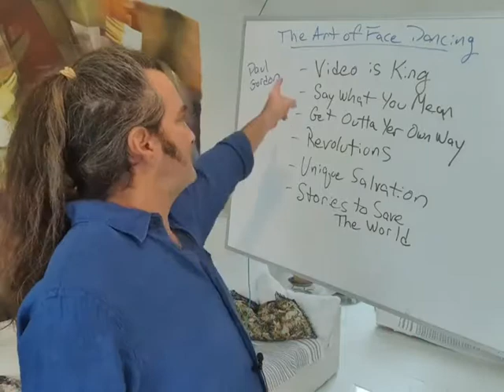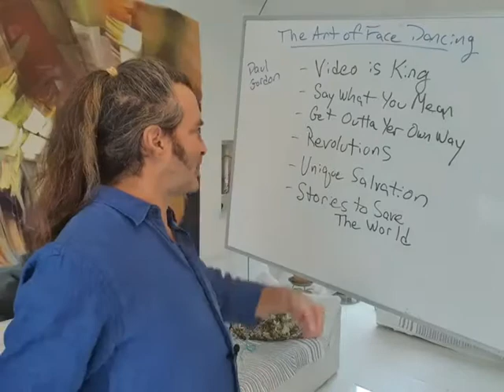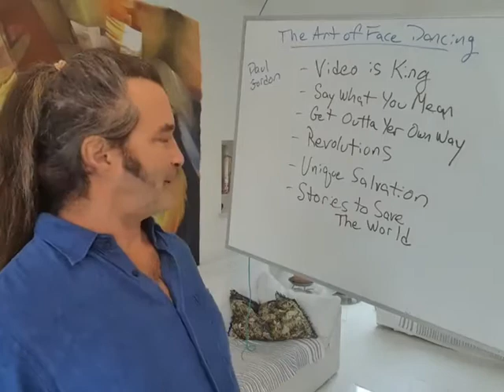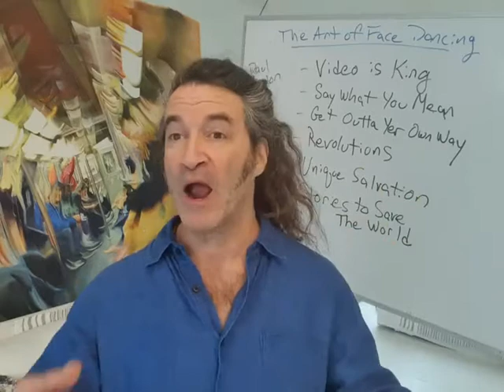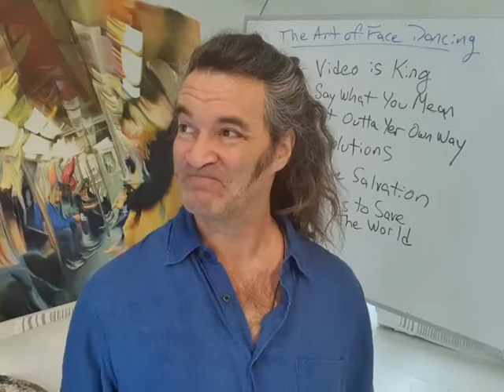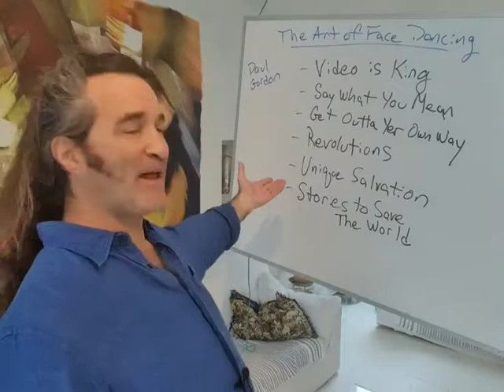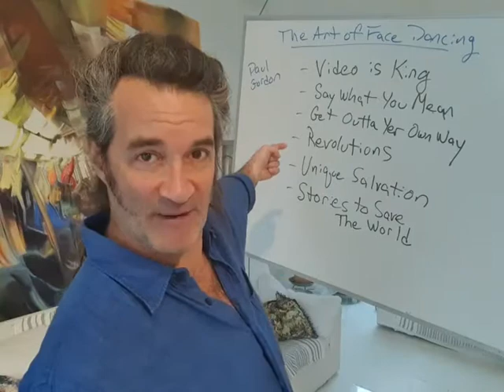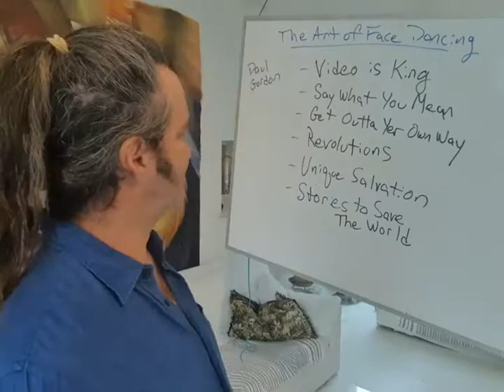Paul Gordon - Instant Performance-Level Presentation Skills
Saying what you mean with style, energy, clarity and impact is what separates you from almost everyone in your niche... attracting new clients and inspiring current ones.
I provide simple, fast, hands-on understanding of how to immediately improve your delivery methods for the win-win accelerated improvement you and your tribe deserve.